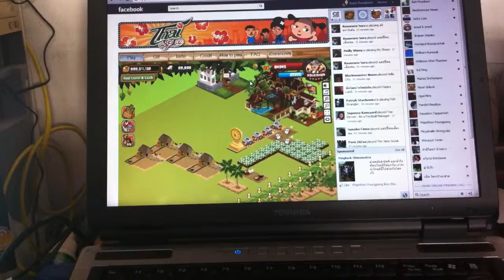Social Game Facebook Application